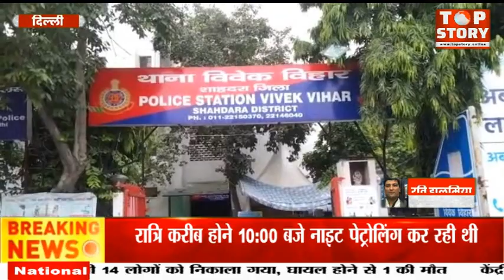दिल्ली के व‍िवेक व‍िहार से चाकू के साथ एक अपराधी गिरफ्तार, लगातार हो रहीं चाकूबाजी की घटनाएं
शाहदरा ज‍िले के व‍िवेक व‍िहार इलाके में एक ऐसे शख्‍स को ग‍िरफ्तार क‍िया है जोक‍ि क‍िसी वारदात को अंजाम देने की कोश‍िश में घूम रहा था. व‍िवेक व‍िहार थाने की पुल‍िस की टीम 11 मई को रात्र‍ि करीब पौने 10 बजे नाइट पेट्रोल‍िंग कर रही थी. उस वक्‍त मुखब‍िर से गुप्‍त सूचना म‍िली ज‍िस पर त्‍वर‍ित कार्रवाई की गई. ग‍िरफ्तार शख्‍स की पहचान भीम मल‍िक के रूप में की गई है. बता दे की मुखब‍िर ने सूचना दी क‍ि एक संद‍िग्‍ध शख्‍स जोक‍ि प‍िछले द‍िनों कि‍सी आपराध‍िक मामले में जेल भी गया था. वो इलाके में घूम रहा है.